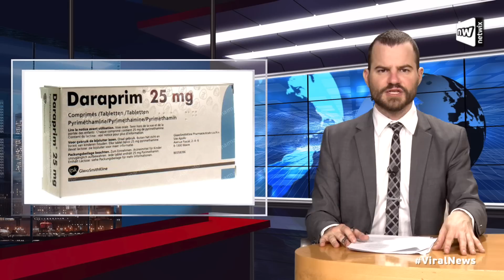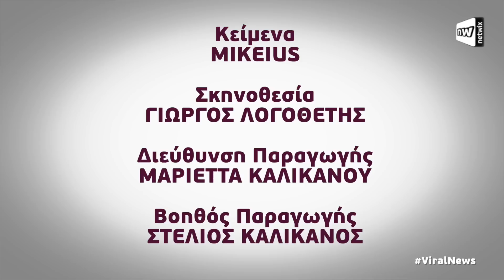ViralNews με το Mikeius επ. 07 στο netwix.gr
Η αλήθεια πίσω από το σάπιο προεκλογικό σποτ του Άδωνι Γεωργιάδη. Λεπτομέρειες για το νέο νόμο που επιτρέπει την οπλοκατοχή, αλλά απαγορεύει τα σεξουαλικά βοηθήματα στα πανεπιστήμια του Τέξας. Αποκαλύψεις για τον Martin Shkreli, τον πιο μισητό επιχειρηματία στον κόσμο.